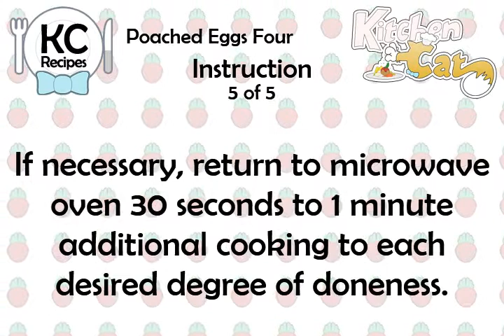Poached Eggs Four - Kitchen Cat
★ Kitchen Cat ★ Poached Eggs Four Recipe.
For this recipe you will need:
✰ ✰ ✰ ✰ ✰ INGREDIENTS ✰ ✰ ✰ ✰ ✰
8 : Eggs
2 qt : Hot Water
1/2 ts : White Vinegar
2 ts : Salt